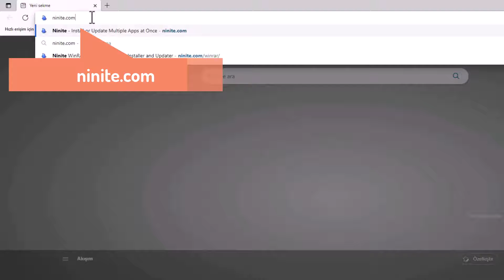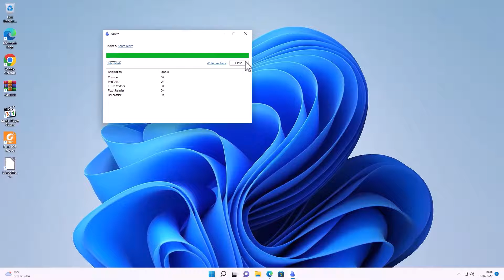FORMAT SONRASI HIZLI PROGRAM YÜKLEME: Online İndirin ve Yükleyin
Bilgisayara format sonrası kurulacak programlar. Gerekli programları online kurun. Bilgisayarıma format attıktan sonra hangi temel programları yüklemeliyim? Format sonrası, sürücü güncellemeleri, güvenlik yazılımları, internet tarayıcısı, ofis programları ve medya oynatıcılar gibi temel programları yüklemeniz önerilir. Programları tek tek indirmek yerine hızlıca nasıl yükleyebilirim? Ninite gibi hizmetler, popüler uygulamaları tek bir paket halinde otomatik olarak yüklemenizi sağlar. Ninite servisini kullanarak; güvenlik programları, ücretsiz ofis programları, internet tarayıcıları, dosya arşivleme programı, medya oynatıcılarını aramadan hızlı bir şekilde online kurabilirsiniz. Bilgisayarın yoğun kullanılması, internet, film, müzik dosyaları vs.. indirilmesi bilgisayar sisteminizin virüs yada başka Windows işletim sistemi problemlerinden dolayı yeniden kurmanızı gerektirebilir. Formattan sonra en çok kullandığımız programların tek tek aranması ve kurulması da ayrı bir derttir. Bu programlar (Winrar, Acrobat Reader, video codec, güncel web tarayıcılar vs..). Windows 10, 11 ve Windows 7 işletim sistemli bilgisayarınız için olmazsa olmaz programlardır. Vereceğim online site ile formattan sonraki olmazsa olmaz programları ücretsiz olarak bilgisayarınıza kurabilirsiniz.

👉 Konu Anlatım:

Bilgisayarınızı Hızlıca Hazırlayın: Toplu Program Kurulumu Nasıl Yapılır? Bu yazıda, bilgisayarınızı formatladıktan sonra veya yeni bir bilgisayar aldıktan sonra gerekli olan programları toplu halde online olarak nasıl kurabileceğinizi öğreneceksiniz. İşte adım adım yapmanız gerekenler:

Adım 1: Ninite.com'a Giriş Yapın
Web tarayıcınızdan ninite.com web sitesine giriş yapın. Sitenin ana sayfasında çeşitli kategorilerde ücretsiz programlar bulunmaktadır. Örneğin, tarayıcı kategorisinden favori tarayıcınızı seçebilirsiniz.

Adım 2: Programları Seçin
Bilgisayarınız için gerekli olan programları seçin. Örneğin, Winrar uygulamasını dosya sıkıştırma için seçebilir, video codec programını video oynatmalarında sorun yaşamamak için seçebilirsiniz. PDF dosyalarını açmak için bir PDF programı ve ücretsiz ofis programı olarak LibreOffice'i kurabilirsiniz. Ayrıca, ücretsiz virüs programı ve uzak bağlantı uygulamalarını da seçebilirsiniz. Kurulum dosyasını kişiselleştirerek istediğiniz programları ekleyebilir veya çıkarabilirsiniz.

Adım 3: "Get Your Ninite" Butonuna Tıklayın
Programları seçtikten sonra sayfanın altında yer alan "get your ninite" butonuna tıklayın. Bu işlem, seçtiğiniz programların otomatik olarak bilgisayarınıza kurulmasını sağlayacak bir paket uygulamasını indirecektir.

Adım 4: Paket Uygulamasını Çalıştırın
İndirdiğiniz paket uygulamasını çalıştırın. Seçtiğiniz programlar bilgisayarınıza otomatik olarak kurulmaya başlayacaktır. Bu sayede, tek tek programları aramak ve indirmekle uğraşmadan, hepsini tek seferde ve tek paket halinde indirip kurabilirsiniz.

Sonuç:
Yukarıdaki adımları takip ederek, bilgisayarınıza gerekli olan programları toplu halde online olarak kurabilirsiniz. Ninite.com web sitesi, birçok farklı kategoride ücretsiz programları sunarak kurulum sürecinizi hızlandırır ve kolaylaştırır. Bu yöntem sayesinde, bilgisayarınızı hızlıca hazırlayabilir ve istediğiniz programlara tek seferde ulaşabilirsiniz.

☑️ bilgisayar Program video Konu İçeriği;

00:00 Gerekli Programları Online Kur
00:25 ninite. com web sitesine giriş
00:41 İndirilecek programları seçmek
01:24 Get Your ninite Yükleme Linki